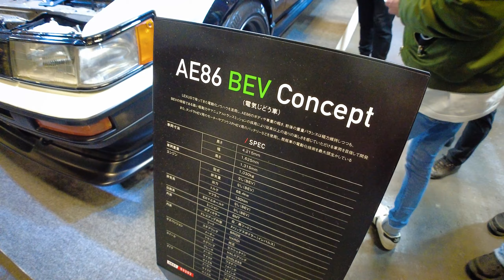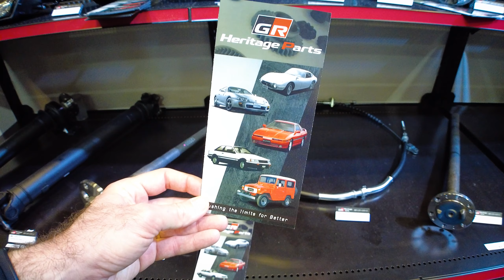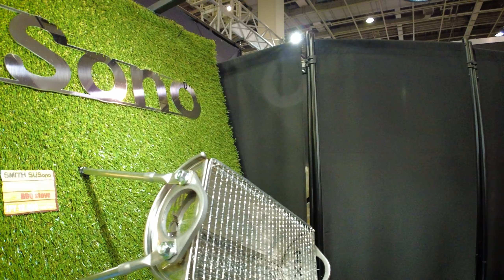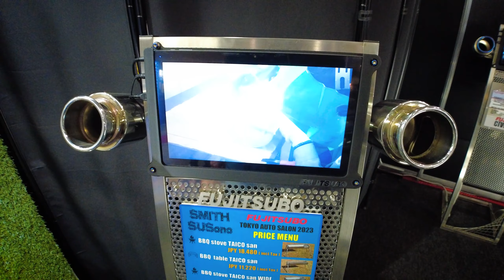Le Salon fou fou d'Osaka! Zokusha, Kei truck, VIP, race car, street...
Si le Tokyo Auto Salon c'est le trader beau gosse dans son costume Armani à 10 plaques, le Osaka Auto Messe, c'est le minot un peu rebelle dans son jogging Miki House. D'accord c’est cool de tirer les cordons de la bourse, mais en réalité, on rêve tous secrètement de faire le con la nuit au volant de caisses rock'n'roll!
Bref, voilà, le OAM, c'est roots, c'est mauvais garçon et c'est pour ça qu'on l'aime tant!

📳Mon Instagram: @jc.pepino

🎥 Le coin tech:
Vidéo filmée avec DJI Pocket 2 combo
Editée dans Premiere
Pour les music, allez sur  @artlist_io   !